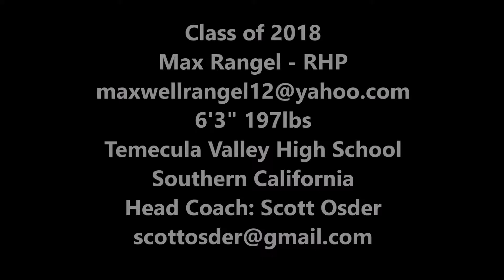Max Rangel - Class of 2018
A compilation of Max's pitching over his Sophomore year 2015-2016.  Max Rangel will graduate from Temecula Valley High School in Temecula, CA (Southern Calif) in 2018.  He is 6'3" and 197lbs.